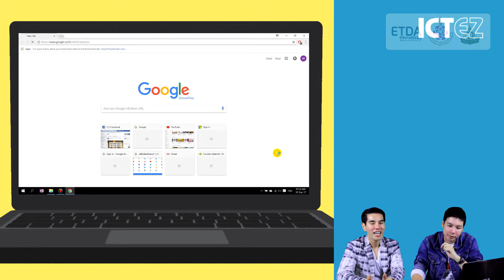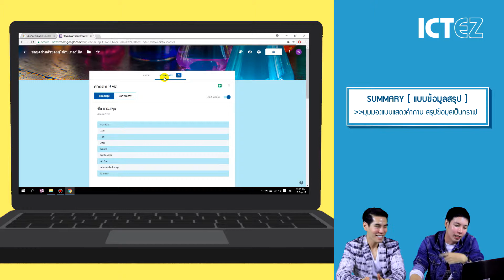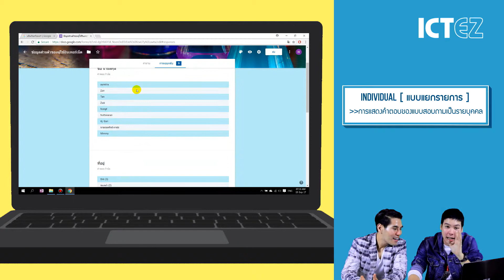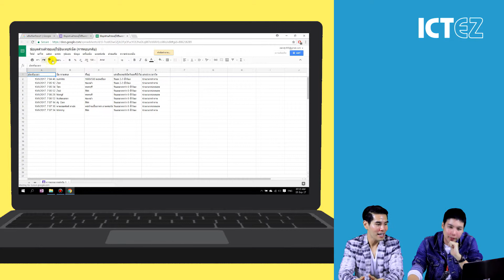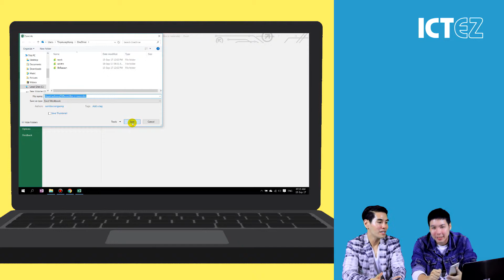Topic 18 ► การประยุกต์ Google Form กับการรายงานผลอย่างมืออาชีพ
หลักสูตรการสร้างธุรกิจในยุคเศรษฐกิจดิจิทัล
BUSINESS FOR DIGITAL ECONOMY
สื่อการสอนนี้เปนสวนหนึ่งของโครงการ
"บริการความรู้เพื่อเพิ่มศักยภาพผู้ประกอบการ ด้านอีคอมเมิร์ซ"
และเผยแพรบนห้องเรียนออนไลน์ SMART MOOC (smartmooc.org)